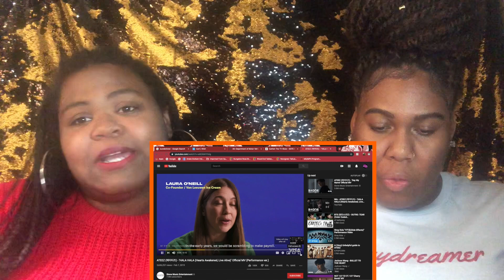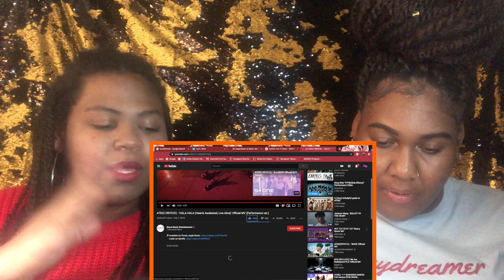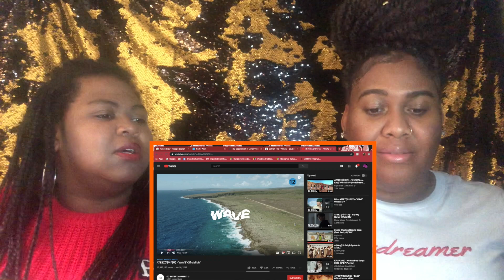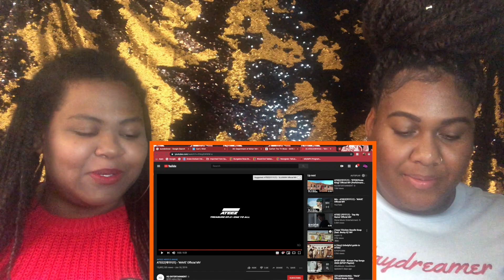BLACK GIRLS React To ATEEZ For The First Time 📣 | "Say My Name", "Hala Hala", "Wave" & "Illusion"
In this video we are reacting to the Rookie Kings ATEEZ!

Members~
📣Kim Hongjoong: Leader, Lead Rapper, Vocalist, Center, Composer
📣Park Seonghwa: Vocalist, Visual
📣Jeong Yunho: Main Dancer, Vocalist
📣Kang Yeosang: Lead Dancer, Vocalist, Visual
📣Choi San: Main Dancer, Lead Vocalist
📣Song Mingi: Main Rapper, Lead Dancer
📣Jung Wooyoung: Main Dancer, Vocalist, Visual
📣Choi Jongho: Main Vocalist, Maknae

Original M/Vs~

IG: @daynicole623 (Day) & @_leahalexis (Leah)
Twitter: @daynicole623 (Day) & @_leahalexis (Leah)

We are two best friends, Day and Leah, who invite you into our daily lives filled with love, life & laughter. From playing games and doing challenges to exploring new places and discovering new things!